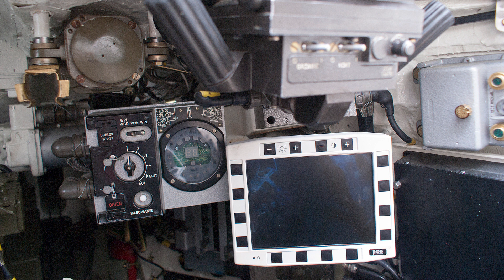MSPO 2015 - Waga ciężka (Komentarz)